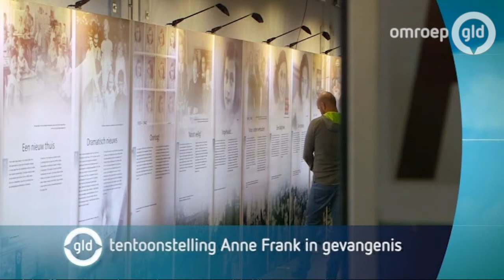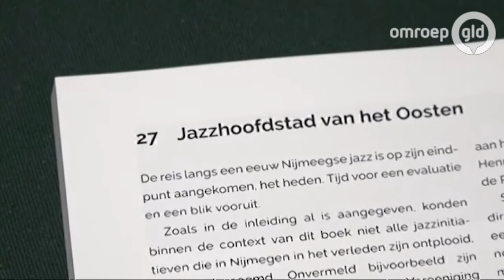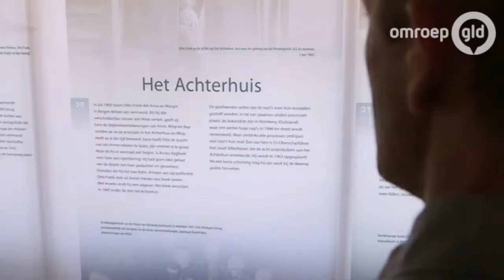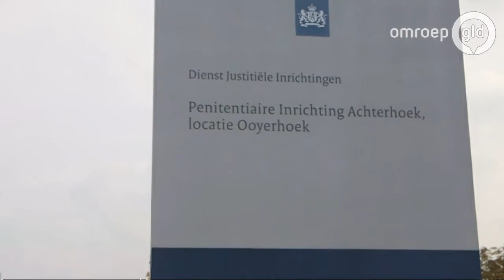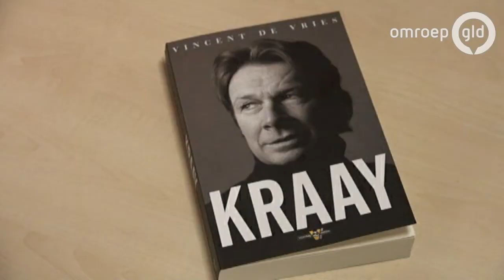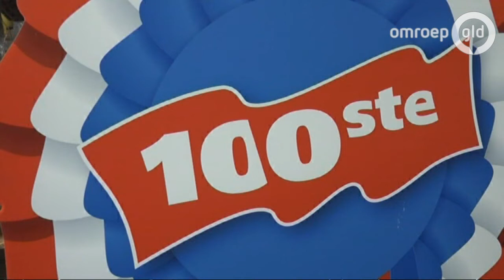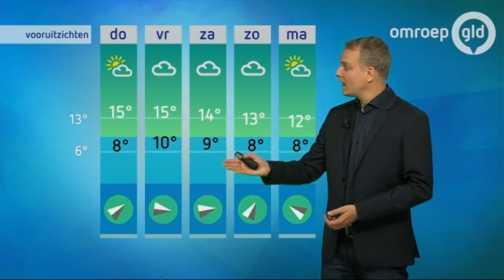GLD VANDAAG 26 oktober 2016